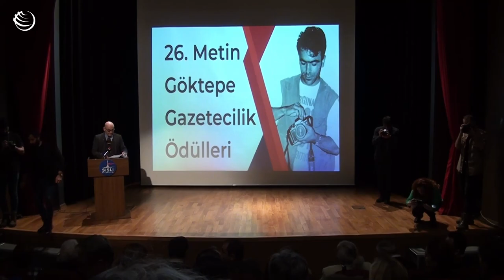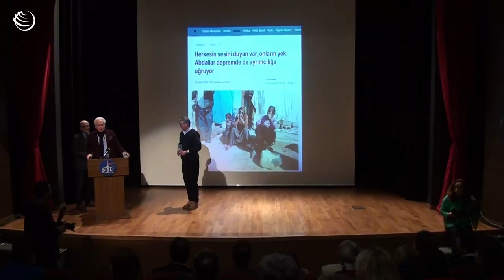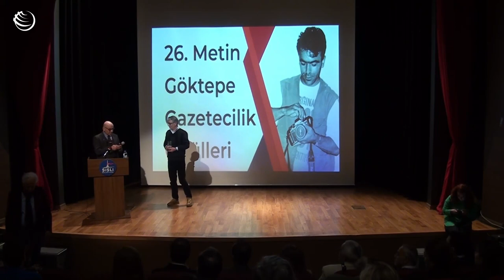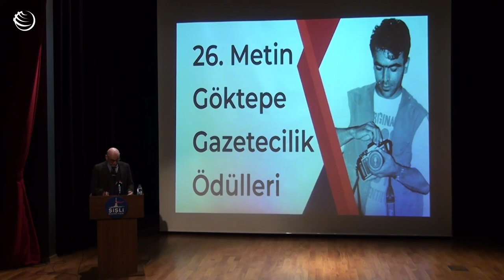26. Metin Göktepe Gazetecilik Ödülleri Töreni | Şişli Nazım Hikmet Kültür ve Sanat Evi • 10.04.2023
26. Metin Göktepe Gazetecilik Ödülleri'ni kazananlara ödülleri, her yıl olduğu gibi bu yıl da Metin Göktepe'nin doğum günü olan 10 Nisan'da düzenlenen törenle verildi. Çok sayıda gazeteci, kurum ve siyasi parti temsilcisinin de katıldığı tören, Şişli’de bulunan Nazım Hikmet Kültür ve Sanat Evi’nde gerçekleştirildi.

Banu Tuna, Celal Başlangıç, Meltem Akyol, Hüseyin Aykol, Mustafa Kemal Erdemol, Nazım Alpman, Pelin Ünker, Semra Kardeşoğlu, Yücel Göktürk’ten oluşan jürinin kazananları belirlediği ödüller, 8 Ocak 1996’da polislerce işkencede öldürülen Evrensel Muhabiri Metin Göktepe’nin doğum gününde verildi.